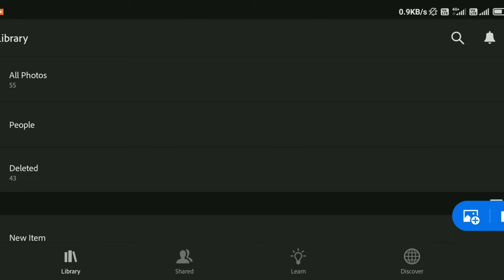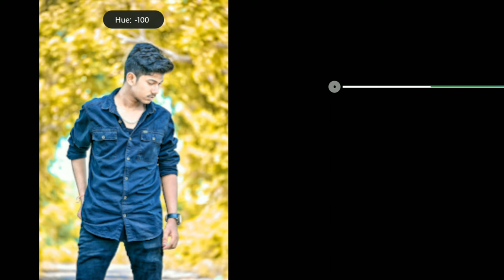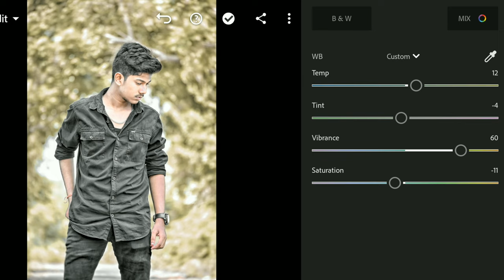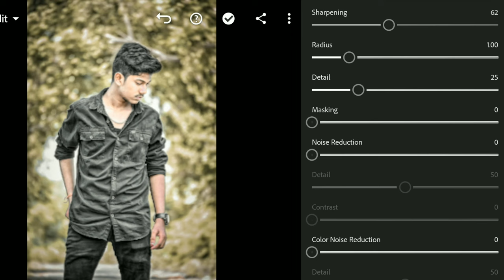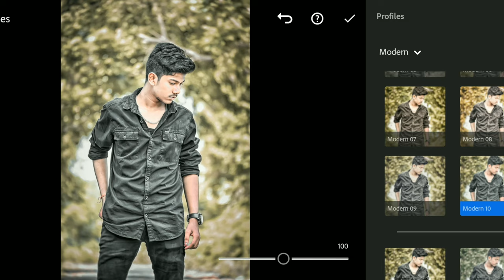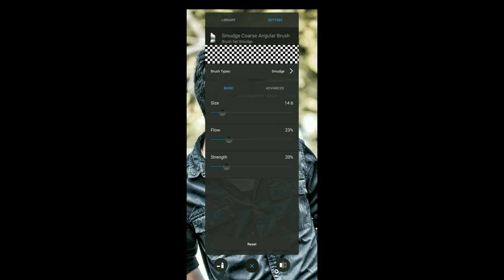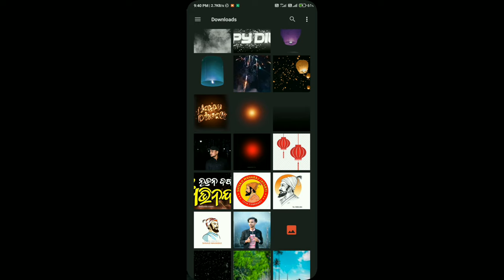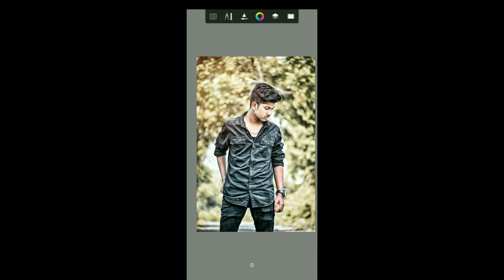Lightroom Brown & Green photo editing | Autodisk Sketchbook | Lightroom main photo editing kese kare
HELLO GUYZ..

lightroom photo editing in telegu lightroom photo editing video

lightroom photo editing presets lightroom photo editing kaise karen

lightroom photo editing face clean lightroom photo editing background change

lightroom photo editing tutorial lightraam hrawn tann
lightroom a to z editing lightroom photo editing bangla

lightroom photo editing background colour change lightroom photo editing

lightroom photo editing tutorial lightroom photo editing background change

lightroom editing

photo editing lightroom lightroom cc editing tutorial

lightroom photo editing in mobile lightroom tutorial

photo editing

lightroom

Ir editing

photo editing video lightroom color grading

Lightroom moody Green Preset link -